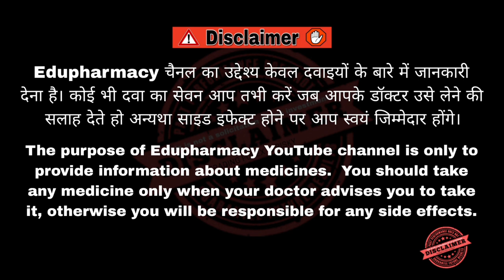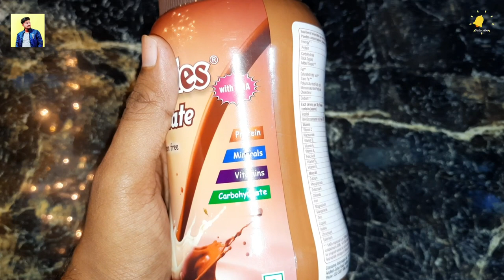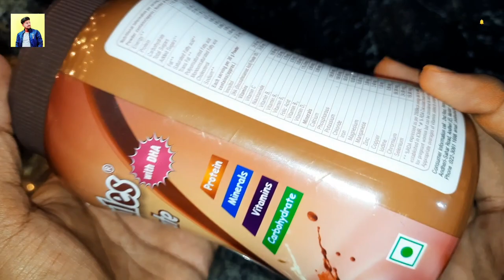Protinules Powder (Protein Powder) / Best Protein Supplement Protinules Chocolate Powder / Alembic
Protinules Powder (Protein Powder) / Best Protein Supplement Protinules Chocolate Powder / Alembic  Pharmaceuticals | Hitanshu Toriya